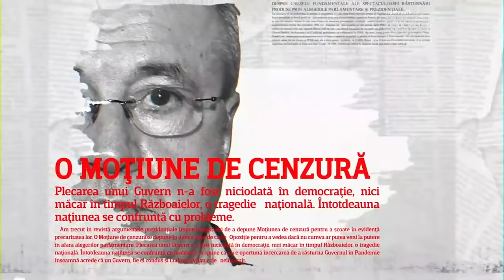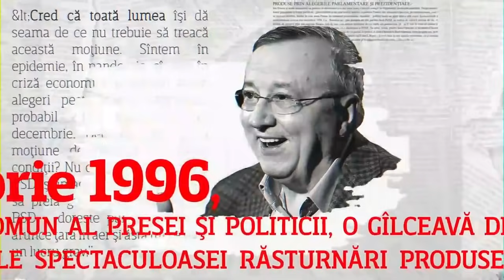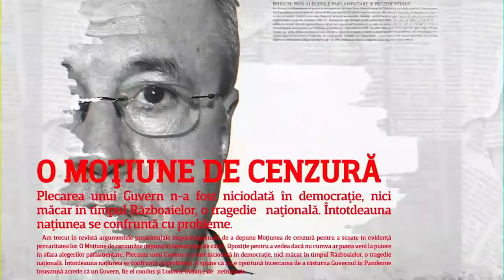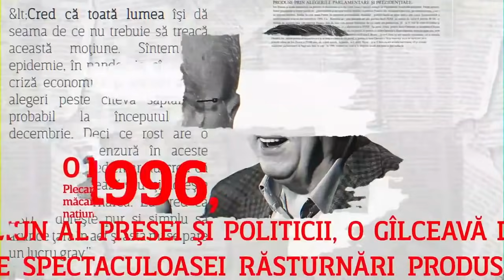„Gândurile lui Cristoiu”, 8 octombrie 2021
Publicistul Ion Cristoiu și moderatoarea Monica Mihai au analizat scenariile vehiculate după căderea Guvernului Cîțu prin moțiune de cenzură și posibile formule de guvernare, amenințările privind suspendarea din funcție a președintelui Iohannis și scandalul izbucnit după ce Guvernul a dat bani cu precădere primarilor liberali după congresul PNL.

De asemenea, Ion Cristoiu și Monica Mihai au discutat despre bâlbâielile autorităților în plin val 4 al pandemiei și ce ar mai fi de făcut.

Nu au lipsit rubricile Nedumerirea lui Cristoiu, Profeția lui Cristoiu și Topul Săptămânii.